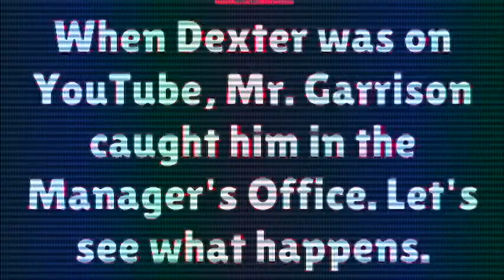Dexter In Electric Module 4 0